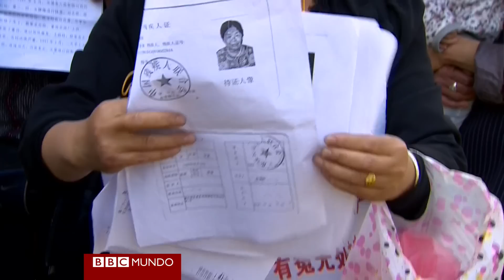La mega ciudad china que nació de la nada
La aldea Caballo Blanco pasó de ser una pequeña comunidad agrícola a una inmensa ciudad. Y es que la urbanización del campo es una de las más impactantes medidas de la China moderna. El gobierno está construyendo nuevas ciudades por todo el país a una escala épica, con miras a transformar cientos de millones de campesinos del interior en trabajadores y consumidores urbanos para impulsar la siguiente etapa de crecimiento económico. Durante los últimos 10 años, la editora de asuntos chinos de la BBC, Carrie Gracie, ha reportado sobre la transformación del campo, en especial la de Caballo Blanco.